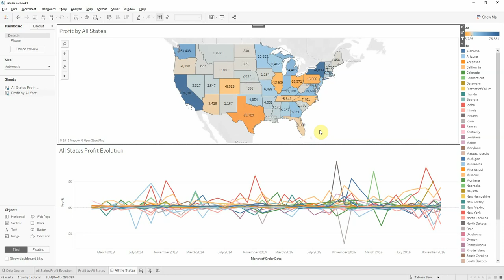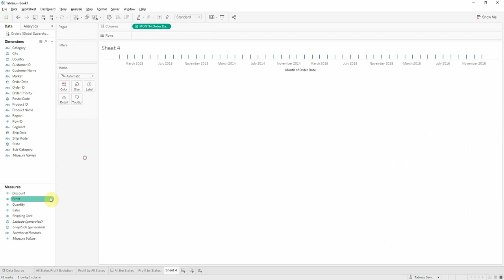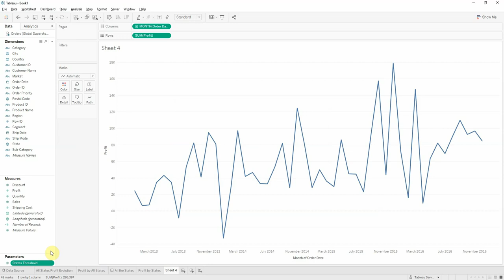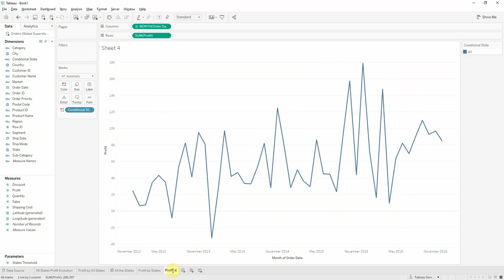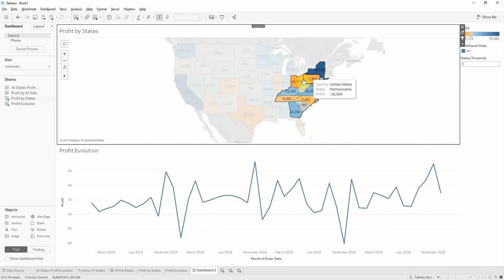Control conditional de granularitate cu Tableau Software – Skill Pill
In Tableau poti selecta mai multe puncte intr-un dashboard si vei vedea punctele selectate in alte sheets comparate. Dar atunci cand selectam prea multe sau nu selectam nimic si totusi vrem sa vedem o situatie generala trebuie sa devenim creativi. Folosind LODs si Parameters putem control granularitatea unui sheet chiar si atunci cand e filtrat de un Action. Cititi textul si urmariti videoul.